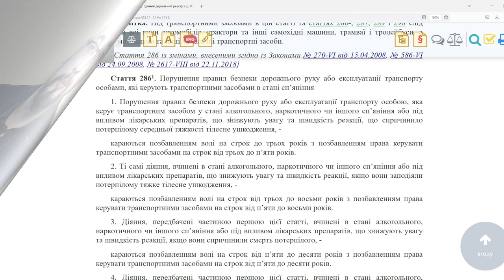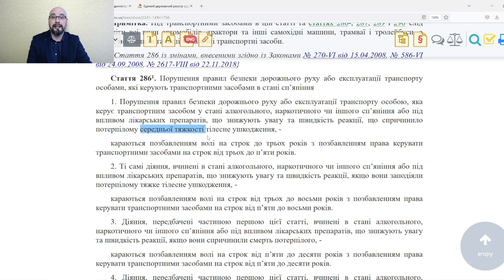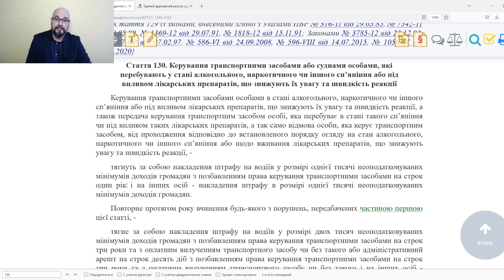Пьяный Остап Ступка совершил ДТП - СМИ.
По сообщениям в СМИ, Остап Ступка, пребывая в состоянии алкогольного опьянения управлял авто и попал в дтп. Если потерпевшему причинены телесные повреждения средней тяжести, то Ступке грозит до 3 лет лишения свободы и лишение права управлять транспортными средствами на срок до 5 лет.

Будет ли Ступка привлечен к уголовной ответственности?